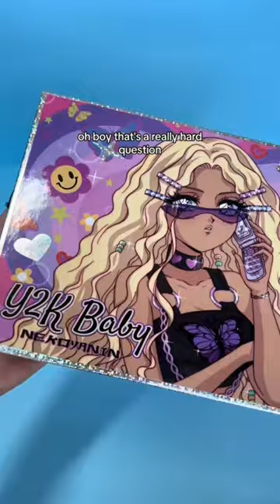Petition to bring this back?